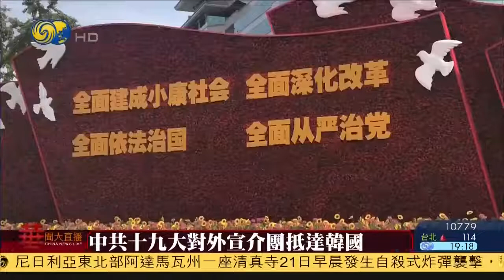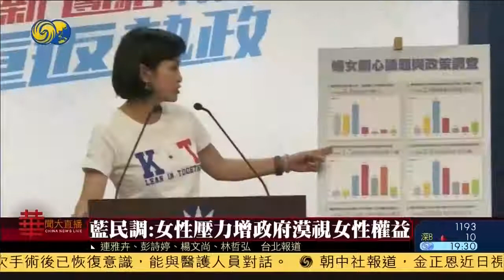《华闻大直播》李克强访匈牙利与上合会议 中国支持缅甸并承诺发挥责任 美对朝强化军事威慑 中韩关系回暖 如何影响朝核？20171121